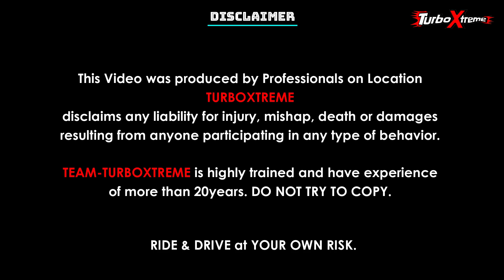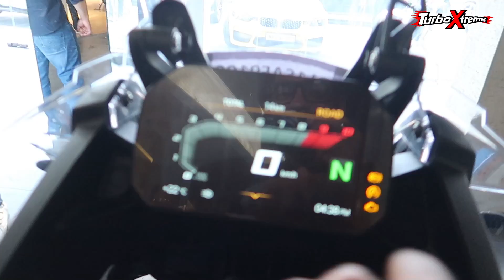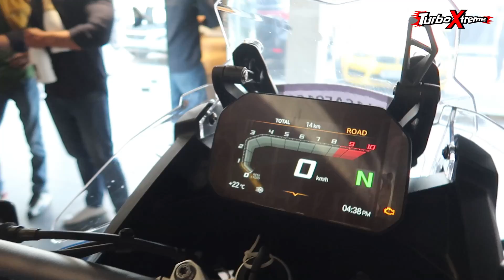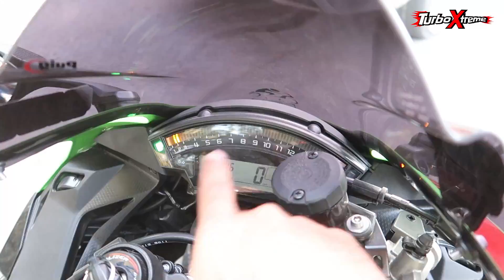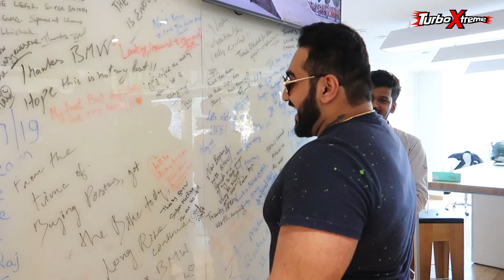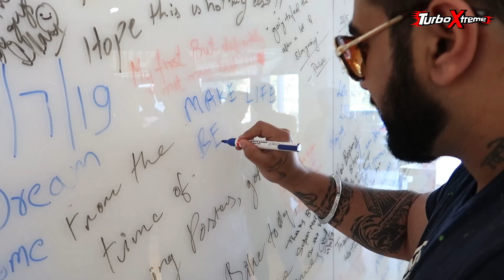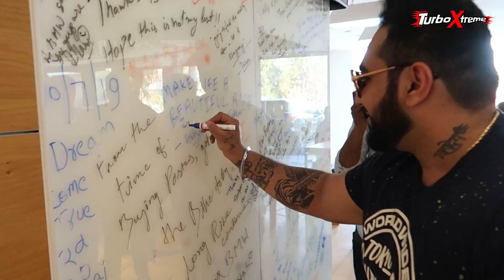Spent Rupees 15 Lacs in 10 minutes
TURBO XTREME
ARNI SPOILED